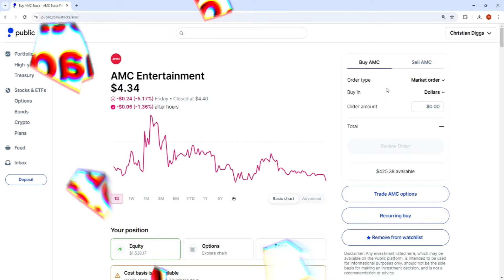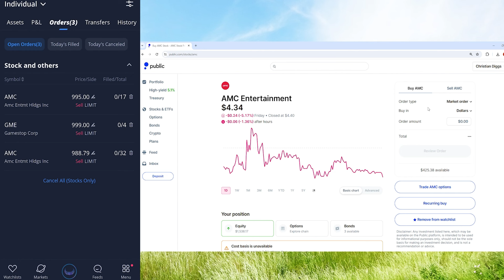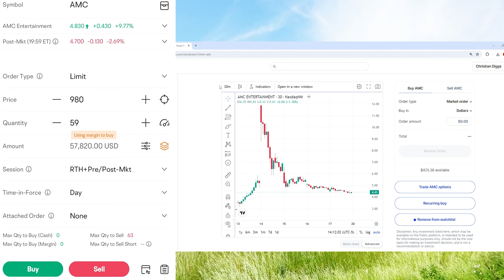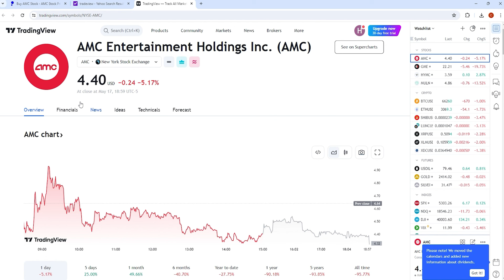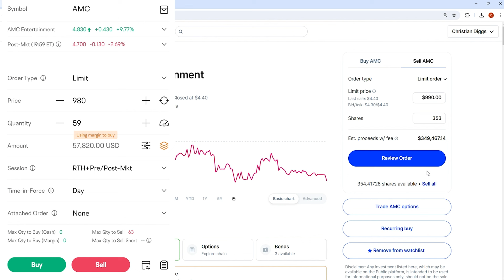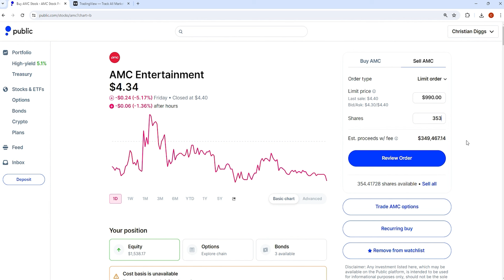AMC Short Squeeze Practical Strategy Managing Public App, WeBull, MooMoo + Robinhood AMC $AMC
Christian Diggs presents a HowToBeHealedTV Tutorial, how to manage multiple trading accounts during the Mother Of All Short Squeezes on Public App, WeBull, MooMoo + Robinhood .

My Stocks are Diversified between these accounts:
*Public App is The Best App For Retail Investors. Doesn't Take Payment For Order Flow and Doesn't Route to Dark Pools*

*WeBull Allows For Super High Sell Limit Orders: *

*Robinhood* Use As Another Place To Put Shiba Inu Only:
Sign up for Robinhood with my link and link your bank account to Robinhood and get a gift stock [While Supplies Last.

*Book A One-On-One Crypto Tech Support Session On Zoom for help with
Buy Limit Orders, Sell Limit Orders, transfer between Platforms, Cold Wallets and Hot Wallets as well as Hard To Access Crypto for $100 per hour.

(One word, ALL CAPS)

Also, there are a lot of scammers on Telegram. Just because it's my name and picture doesn't mean it's me.
1. Always go to the Telegram channel main page. Click the name howtobehealedtv
2. In the description, click more, and then you will see owner and my handle.
3. Click the "@" handle"  and then you will be taken to a chat thats actually me
4. Always think, why would I be contacting people? I work about 16 hours a day and people are calling me seemingly all day so its very unlinkely I would reach out to others individually.
5. Scammers go person by person in a group and message them acting as if they are the Group Owner. Beware and use Discernment.

*Sign Up For Uphold Using My Link, Deposit and Trade At Least $100 Worth Of Crpyto and get $20 of Bitcoin. While Supplies Last.*

*Sign Up For Kraken To Access Terra Luna Classic (LUNC) which is called LUNA on Kraken and set your Sell Limit Orders in Kraken Pro*

- Medium: 7 Step Biblical Prosperity Action Plan (People Typically Get New $100k+ Job Or Overwhelming Financial Breakthrough Within 21-37 Days Of Consecutively Working This Free Plan An Hour A Day)
- Command Miracle Money To Come To You In JESUS Name -

- Shiba Inu: 0x51F0aB39f1042d9fEd0FED00e6c33BA3D13C2B84

*Not A Doctor. Not A Financial Advisor. This is not intended to replace licensed professional care.
Ask GOD what your next steps are. HE Knows.

*"Beloved, I wish above all things that thou mayest prosper and be in health, even as thy soul prospereth." - 3rd John 1:2 KJV